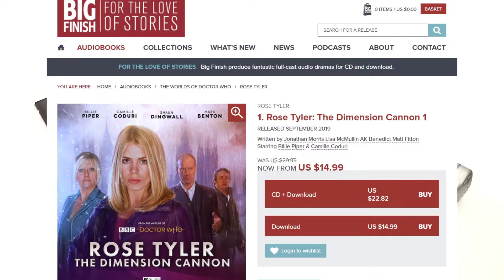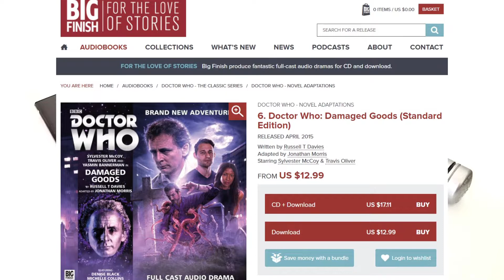第10回ドクター・フー オーディオコメンタリー（旧シリーズ「The Talons of Weng-Chiang」第3話・第4話 ゲスト：ティム さん）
ドクター・フー オーディオコメンタリー第10回です。
今回はティムさんと一緒に4代目ドクターのエピソード「The Talons of Weng-Chiang」の第3話と第4話を同時視聴してオーディオコメントします。

ティムさんのSNSはこちらから